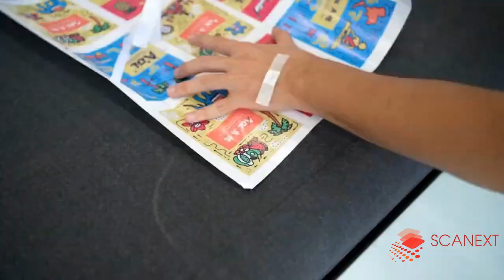CNC sticker cutting plotter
CNC cutting ploter
The whole process of sticker production with ±0.01mm error. Small area special-shaped cutting.
This will be your great cutting work buddy!